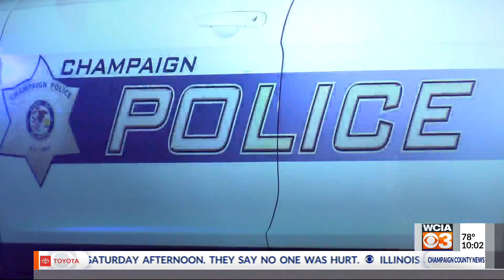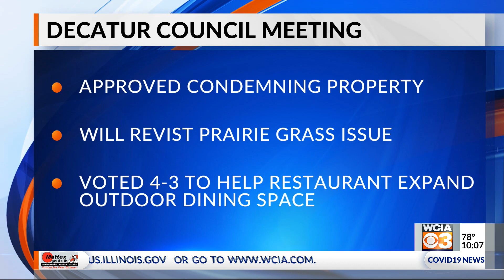10 P.M. 7/6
10 P.M. 7/6